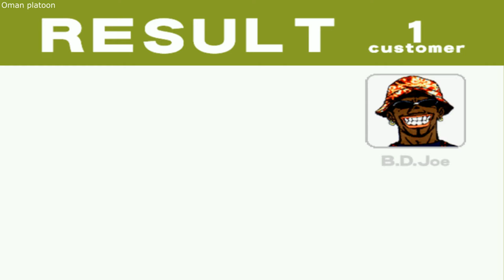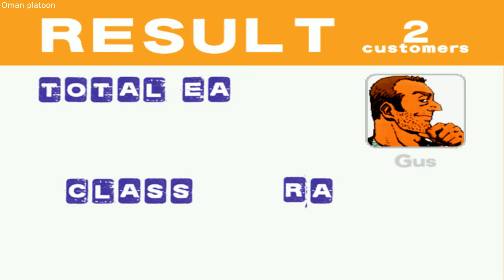Games Old Is Gold القديم ذهب Crazy Taxi #3